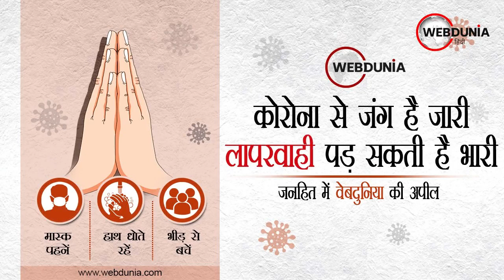कलेक्टर Manish singh ने PM Narendra Modi को बताई Covid से जंग में इंदौर की रणनीति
कोविड से जंग के बीच प्रधानमंत्री मोदी हुए जिला कलेक्टरों से रूबरू
इंदौर कलेक्टर मनीष सिंह ने भी बताई इंदौर की रणनीति
स्वास्थ्य सुविधाओं की तैयारियों के बारे में भी दी जानकारी